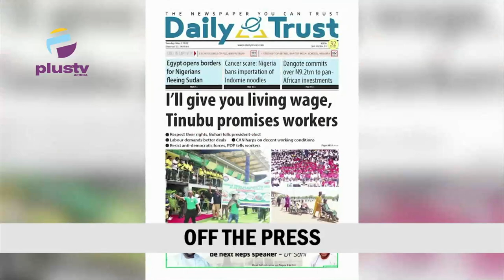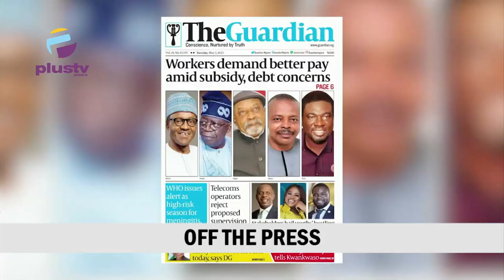NDLEA Busts Adamawa Factory | TCN To Reconnect 3 Electricity Distribution Companies To National Grid